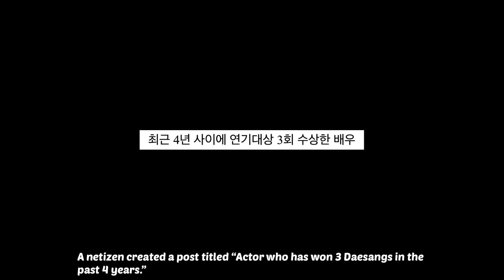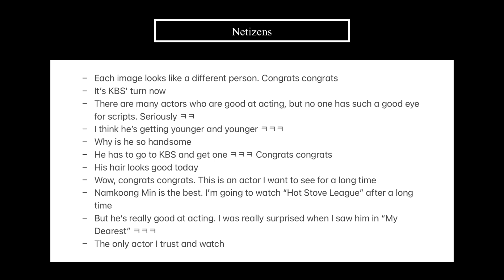Netizens React to Namkoong Min Winning 3 Daesangs in the Past 4 Years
Hello everyone~

Get extra $$ off with my code:
✰ The Daebak Company: KPOPINSIDER5